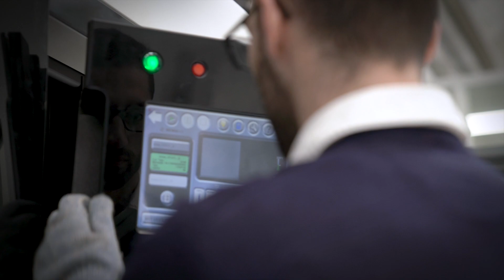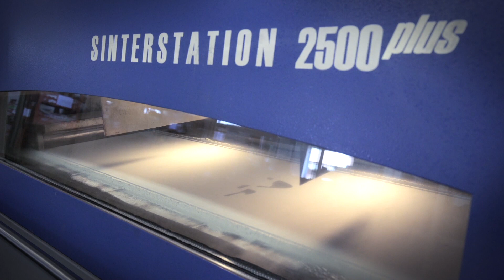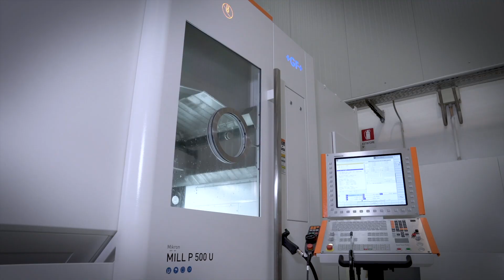Integrazione Additiva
Ogni giorno i progettisti scelgono l’additivo per realizzare forme altrimenti impossibili.
Ogni giorno riconoscono in queste tecnologie una significativa fonte di opportunità e vantaggi per specifici impieghi per i quali le tecniche di lavorazione tradizionali sono meno adatte.

Ci rapportiamo con i progettisti che hanno intuito che l’additive manufacturing industriale rende reale la promessa di poter produrre componenti più leggeri e performanti mantenendo, al contempo, le medesime performance dei pezzi ottenuti con metodologie produttive tradizionali.

Il tempo sta dimostrando che additivo e sottrattivo non sono in competizione ma, al contrario, rappresentano due visioni produttive fortemente compatibili e complementari, capaci di contribuire a soddisfare la richiesta di componenti e prodotti leggeri e di articoli dalle geometrie sempre più complesse. La flessibilità della stampa 3D e le lavorazioni consentite dalle macchine CNC consentono di portare sul mercato prodotti più efficaci, realizzati in modo più efficiente e in tempi più rapidi.

Considerarle alla stregua di due metodologie scollegate limita le possibilità ingegneristiche e, soprattutto, impedisce di cogliere come la loro integrazione possa dar vita ad un SOLO processo produttivo, UNICO, SEQUENZIALE, VELOCE e SEGRETO.

LINK UTILI
Approfondisci l'integrazione additiva

Visita il nostro sito e scopri tutte le tecnologie